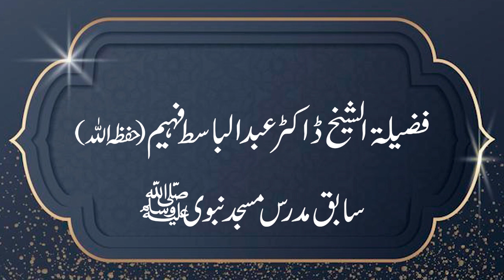Kitab ut Tawheed Lecture-2 كتاب التوحيد | by Shaikh Dr. Abdul Basit Faheem Hafizahullah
🗓️ Tuesday, 20 Dec 2022